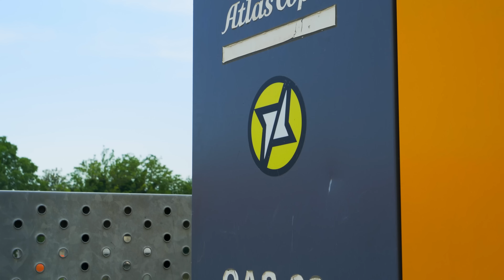Demolizione con esplosivo del Ponte di Curtarolo (Padova)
Buongiorno a tutti! Oggi vi raccontiamo la demolizione con esplosivo del Ponte Brenta Vecchio. Stava per cedere! Grazie ai nostri amici della Nitrex la demolizione del ponte è stata IMPECCABILE e l'esplosione assolutamente spettacolare!!!
Purtroppo anche i migliori possono sbagliare, noi di Comunicazione Tecnologica abbiamo peccato di troppa sicurezza e abbiamo riportato a casa un po' di cocci rotti. alla fine del video vi ho lasciato una clip bonus personale... 😅 Vi spiegherò meglio nel prossimo video.

       Se hai bisogno contattaci sui Social sopra elencati!

Facci sapere se ci stai contattando dopo aver letto la Descrizione! 😄